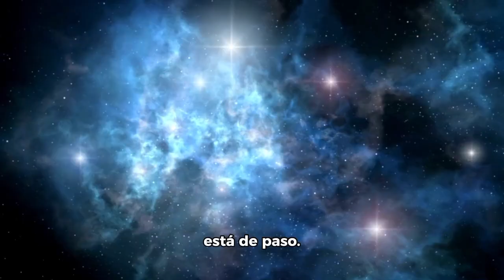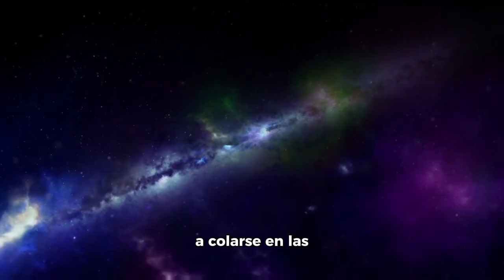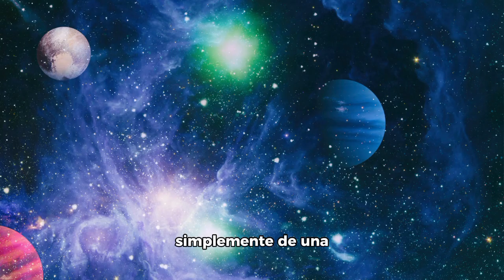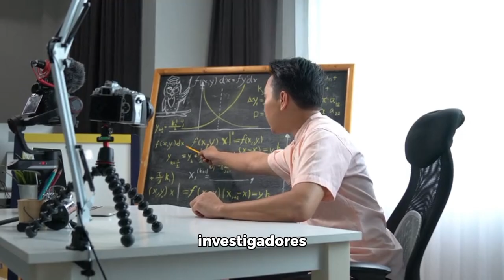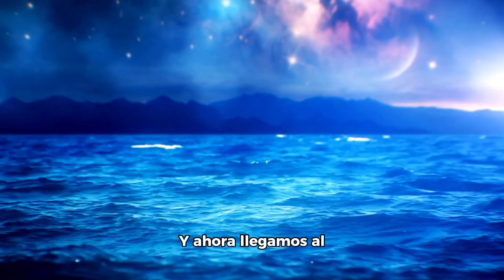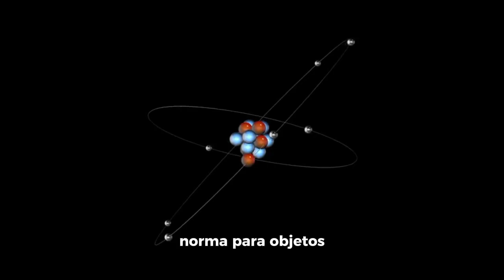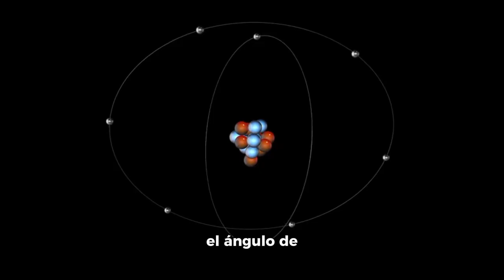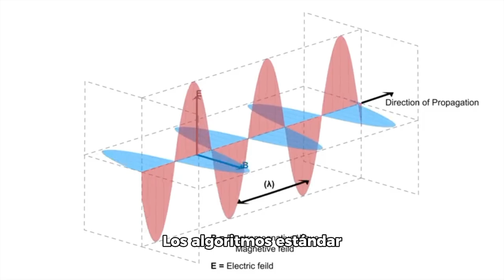El telescopio James Webb CONFIRMA que la cola de 3I/ATLAS se parece más a propulsión que a polvo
El telescopio James Webb ha revelado algo fascinante sobre el cometa interestelar 3I/ATLAS: su coma (esa nube que lo rodea) está dominada por dióxido de carbono, con mucho menos agua de lo que se esperaría, lo que indica que la cola podría comportarse más como una propulsión de gases que como una simple nube de polvo. 🪐
Estos resultados no sólo arrojan luz sobre el origen y la composición del cometa, sino también sobre cómo se formaron mundos en otros sistemas estelares. 🌌